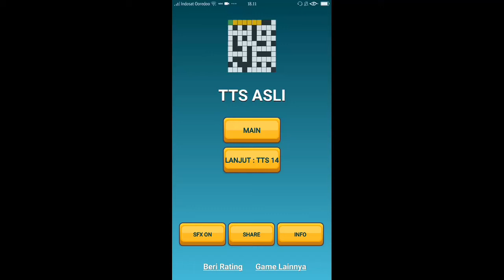TEKA TEKI SILANG 14 2020 - LEVEL H